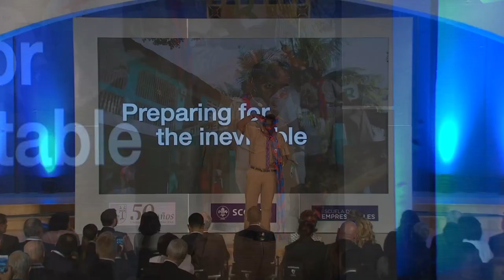Disaster Preparedness – Haiti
When in 2010 the 7.0 magnitude earthquake devastated most of the cities in Haiti including the capital, Scouts were the first responders organizing camps for the high numbers of citizens without a shelter. Antoine considers his country a risky place where hurricanes and earthquakes are part of a natural life cycle. But Scouts became the instrumental support in disaster preparedness, building resilience in their community and developing capacities to be resilient. Antoine, like others, have been affected directly, but they also feel strong and proud to be able to help others to be ready for local training.